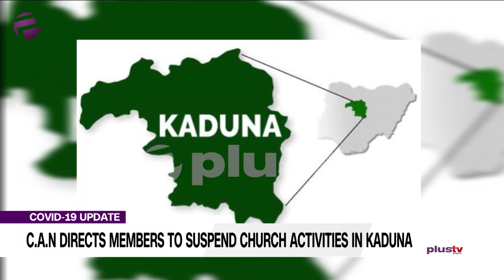Covid19 Update: C.A.N Directs Members To Suspend Church Activities In Kaduna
The Christian Association of Nigeria (CAN) chapter in Kaduna state has directed its members to suspend all church activities involving large gathering for the meantime in order to reduce the spread of the coronavirus pandemic in the country.